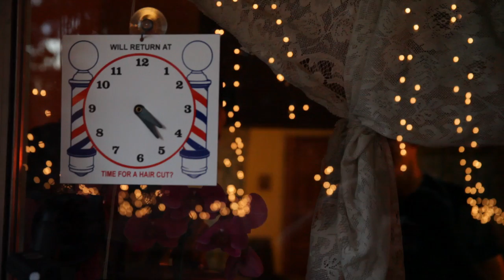TEDDY CUTS MY HAIR: SONS OF PERDITION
In the Chair: Sons of Perdition front man and every man Zebulon Whatley sits down with Teddy for a trim and conversation about dark sounds, dark influences and the dark lord himself.